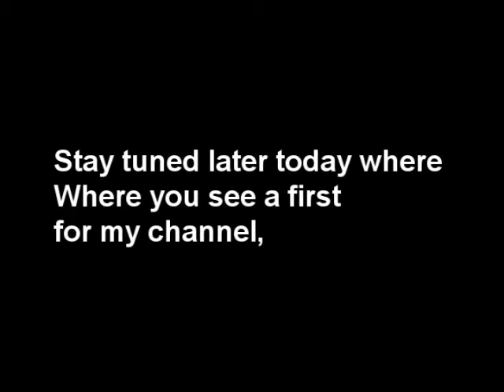Teaser review trailer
Mwahahahahah

Tune in later today for a first not only for this channel but for me as well